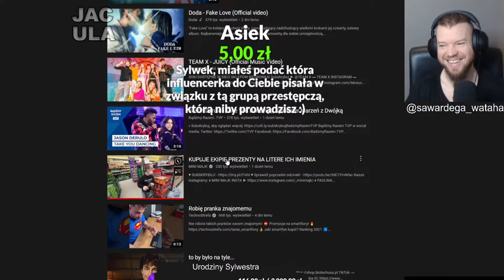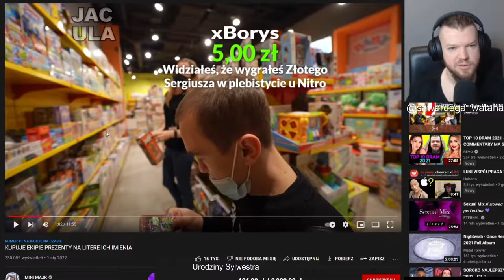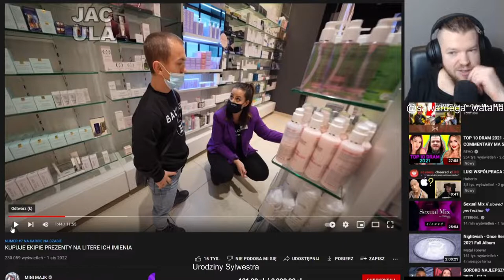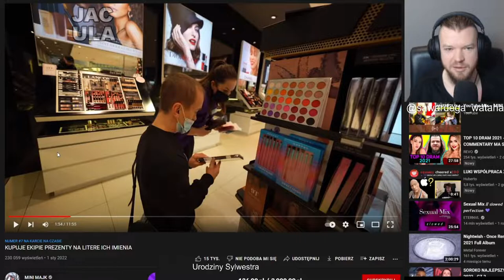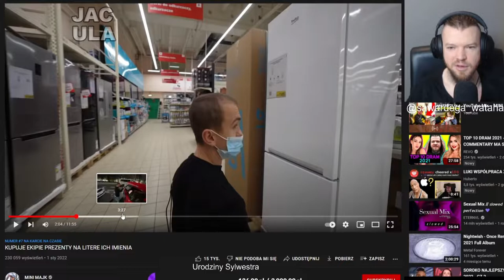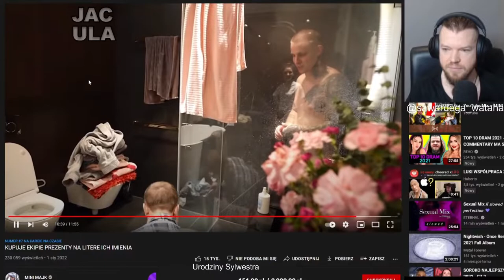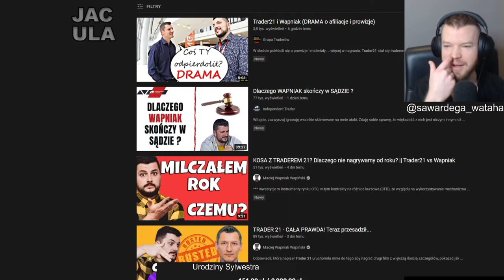WARDĘGA O WPADCE NA ODCINKU MINIMAJKA | JACULA SHOTY